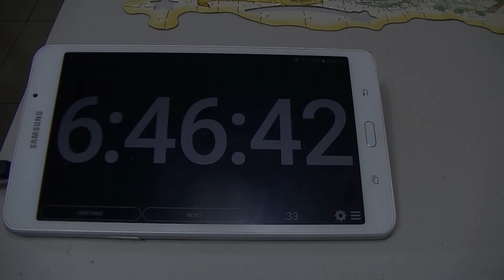Timelapse Jigsaw Puzzle - Disneyland with Decorative Border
More Disney!!

This one was awesome fun picking out all the different areas and reminiscing about our family adventure!

This time we thought it would be fun to time ourselves to see how long it would take us, we think we did pretty good. Hope you enjoy!

Disneyland with Decorative Border
1000 pieces